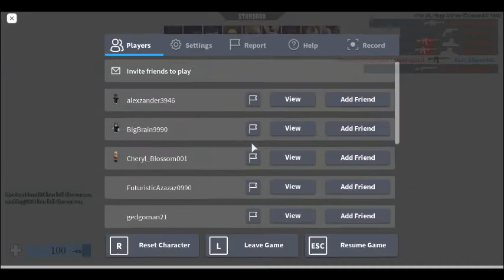I got zero two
and i suck